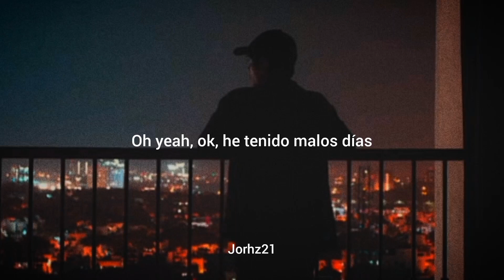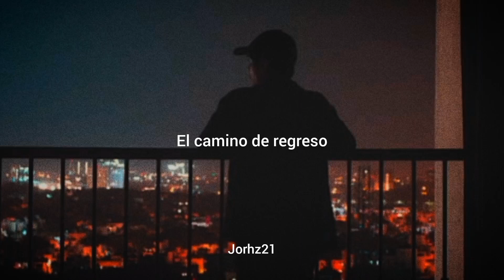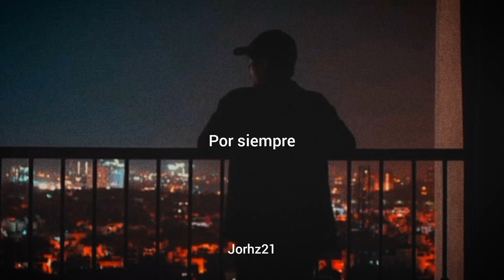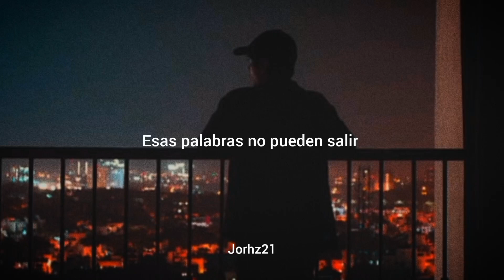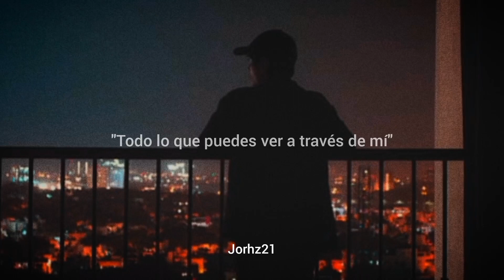One Ok Rock - Nothing Helps (Sub Español)